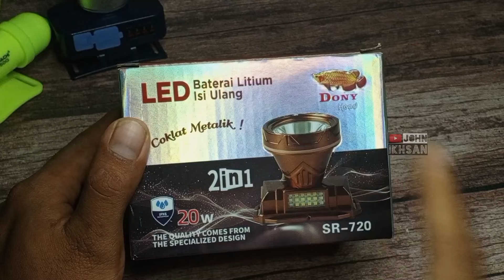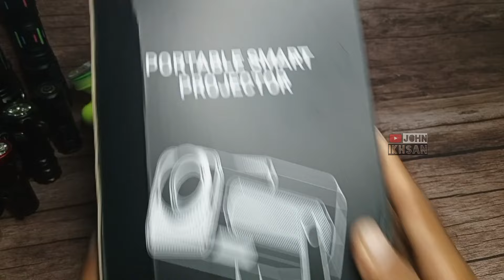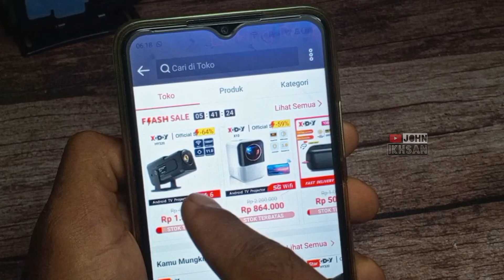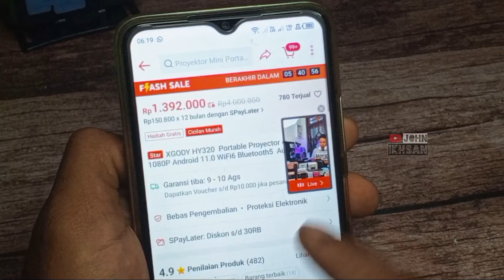DONY SR-720 MERK SENTER KEPALA YANG KATANYA PALING TERANG DAN TAHAN LAMA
Bersamaan dengan diluncurkannya tipe terbaru dari Dony KL170 ZOOM, Dony juga meluncurkan produk terbaru yg lain yaitu tipe SR-720. Kalau di lihat-lihat, tipe SR 720 ini adalah versi mininya dari tipe sebelumnya yaitu SR-725 hijau. Dengan kesamaan terdapat lampu dadurat merah biru yg bisa di andalkan dalam keadaan tertentu.

Link pembelian PROYEKTOR mini
XGOODY GIMBAL5 HY 320

- Dony KL 170 Zoom bekas review ini saya jual disini

Beberapa link senter kepala zoom
- Luby zoom

::: Rekomendasi Senter Kepala :::

125 ribuan kuning/putih jarak jauh cocok untuk nyuluh

90 ribuan senter kepala zoom kecil modern cahaya super terang

Gantungan kunci COB terang plus korek di meja
50 ribuan

Senter, AOKI AK 3686K, rekomendasi senter zoom, smilingshark, smiling shark TD 2002, smiling shark td8011,  senter zoom 100 watt, Max power Mxs 01, senter kepala terbaik,
Senter selam, kiseki zoom 100 watt, sunpro senter kepala zoom 100 watt,
Kawachi, ada lagi yg sama persis yaitu, Senter kepala zoom dari Luby tipe L-2905L dan L-2905K, SENTER LUBY ZOOM. Senter B55, SENTER ZOOM, SENTER H2S,
SENTER KEPALA ZOOM, SENTER AOKI AK 3686K, SENTER ZOOM, HEADLAMP ZOOMABLE,
Luby, AOKI,
Dony,
Smiling shark,
Convoy z1 ZOOMABLe,
Taffled,
PLTS,